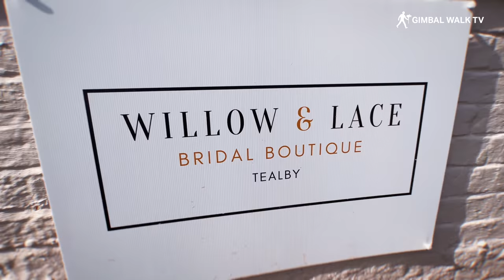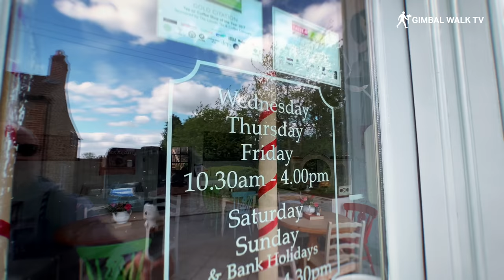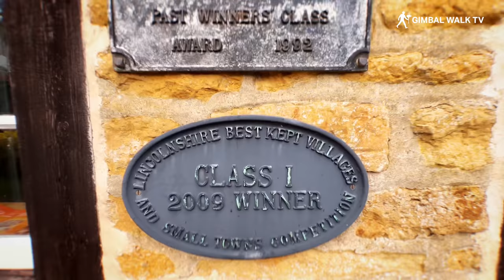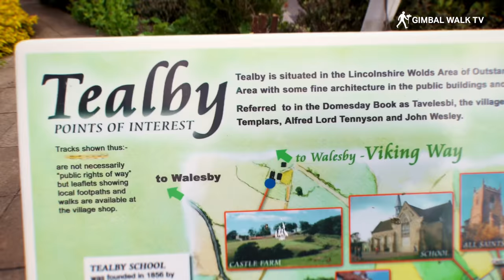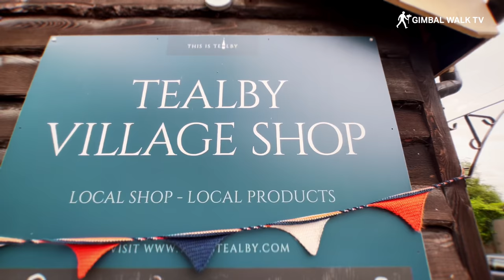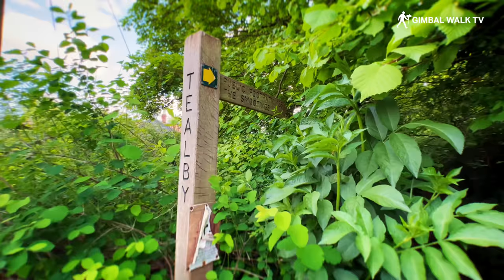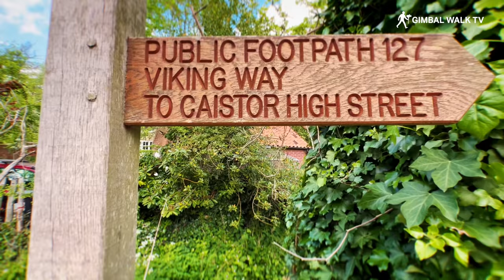TEALBY | Is this the most beautiful village in Lincolnshire?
TEALBY near Market Rasen - The most beautiful village in Lincolnshire, England
We visit the village of Tealby near Market Rasen, Lincolnshire to see if it's true that this really is the prettiest village in Lincolnshire!

Tealby is a village and civil parish in the West Lindsey district of Lincolnshire, England, situated on the edge of the Lincolnshire Wolds and 3 miles north-east of Market Rasen.

Tealby is often said to be one of the best places to visit in Lincolnshire. Nestled on the edge of the gentle slopes of the Lincolnshire Wolds, this location can sometimes appear to give Tealby its own micro-climate.

Classed as an Area of Outstanding Beauty with nearly 600 people living in this conservation area, it attracts many visitors with its picturesque houses, walks, views and local businesses.

Tealby has always been a pretty village and as such supports a vibrant community with an active church, school, community-run shop, two pubs, a tearoom and many local businesses all benefiting from the influx of visitors, walkers, and cyclists who regularly stop off to enjoy what the village has to offer.

The surrounding countryside is serene and rolling, making it fantastic for walks. There are a number of lovely walks around Tealby, with the most well-known one being The Viking Way. This is a long distance footpath that starts on the banks of the Humber in the north and winds its way through Tealby to finish on the shores of Rutland Water, a total of 235km (147 miles).

There are a number of great places to eat and drink in Tealby (and its surrounding area), including The Kings Head, a 14th Century thatched pub and the oldest thatched pub in Lincolnshire. A superb, fresh, home cooked food offering from a traditional bar menu to an outstanding à la carte specials board, fine real ales and a relaxed enjoyable atmosphere.I had lunch here and it was fantastic!

The Vintage Tearooms
The Tearooms are open 5 days a week and bank holidays, serving a delicious range of homemade food and cakes; Which include an English Breakfast until 12pm, a selection of light Lunches and homemade soup, as well as their home baked cakes and pastries.

The Tearooms are arranged over two floors and has seating for 30 downstairs in their Cath Kidston style room, which is filled with a lovely collection of hand-painted vintage furniture and a sideboard brimming with homemade cakes.

​If you're looking to visit for a relaxing weekend or long break, there are many great places to stay in Tealby and the surrounding area

Tealby is just 3 miles from the busy town of Market Rasen with its well-known race-course and Golf Club, 13 miles from Louth, a gorgeous Lincolnshire market town, and 19 miles from the cathedral city of Lincoln.

Tealby has a long and rich history that can be seen in its buildings, of which 31 are listed. It is thought that it was first settled in the 5th Century by East Germanic Taifali tribal people.

The Viking army settled in the village in the 9th Century and Viking connections can still be seen in old Danish names such as Teal-by itself, the ‘by’ meaning farmstead or village, ‘Thorpe’ meaning a secondary settlement, ‘Beck’ meaning stream, and ‘Smooting’ – a narrow passage between houses (The picturesque ford at the bottom of the narrow and steep Beck Hill is one of a number of beauty spots and leads out into the rolling hills of Bayons Park).